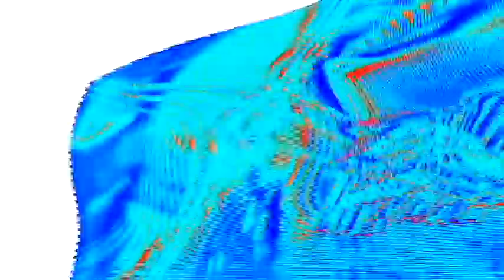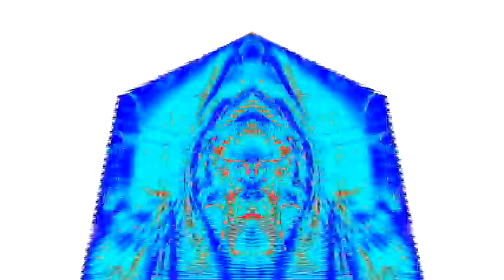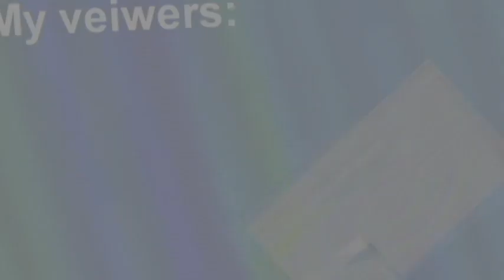Veg Replace Tennis Why Squidward's First Krabby Patty is a LEGENDARY Episode of SpongeBob 🍔 Rounds